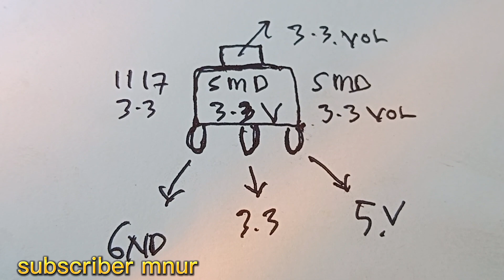TV LED CEPAT RUSAK Modifikasi Tv Toshiba /panasonic /cocooa lebih awet tahan lama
Modifikasi mesin tv led panasonic,toshiba atau cocooa yang cepat rusak dengan merubah ic driver ke tegangan 3,3,volt supaya awet dan tahan lama,
disini saya tutorial pada teman teman semua cara memperbaiki tv led yang sering error ic programnya, kerusakan seperti ini biasanya penyebab tegangan over berubah ubah sehingga sering eror atau rusak, sebab tegangan yang di butuhkan ic memori tidak stabil, la caranya kita cek di tegangan 3,3 volt jika menjumpai tegangan yang tidak stabil langsung saja di ganti icnya atau kita modifikasi pakai ic smd yang mengeluarkan tegangan 3,3 volt supaya lebih awet dan tahan lama, caranya kita beli ic smd terus kita suntik ke out tegangan 3,3 volt dari ic 8 kaki supaya lebih awet, cara pemasangannya bisa di lihat di tutorial saya semoga bermanfaat terimakasih.